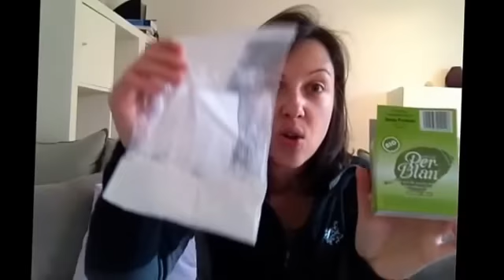Contenu de mon sac 38L. pour Compostelle 8kg - partie 2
Partie 2 : Pour répondre a de nombreuses demandes, je vous dévoile le contenu détaillé de mon sac a dos! C'est un 38l. et au total je pars avec 8 kgs (dont 1l. d'eau). Voici mes astuces et conseils !

La lampe frontale : Petzl e+lite